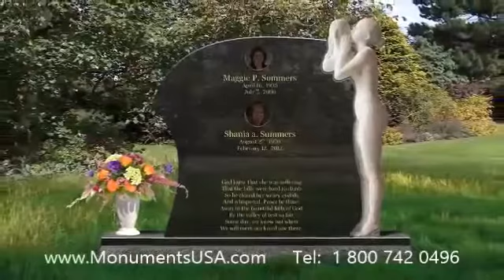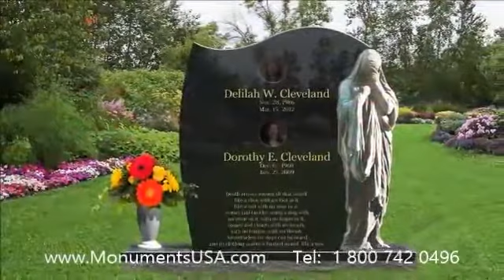Monuments Burial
Max Scherzer tombstone,
Max Scherzer memorial,
Max Scherzer monument,
Max Scherzer headstone,
Max Scherzer gravestone,
Max Scherzer mausoleum,
Mel Carnahan tombstone,
Mel Carnahan memorial,
Mel Carnahan monument,
Mel Carnahan headstone,
Mel Carnahan gravestone,
Mel Carnahan mausoleum,
Mike McKenna tombstone,
Mike McKenna memorial,
Mike McKenna monument,
Mike McKenna headstone,
Mike McKenna gravestone,
Mike McKenna mausoleum,
Mike Shannon tombstone,
Mike Shannon memorial,